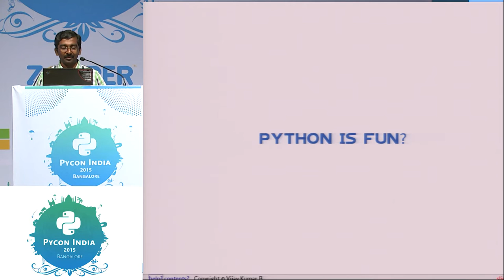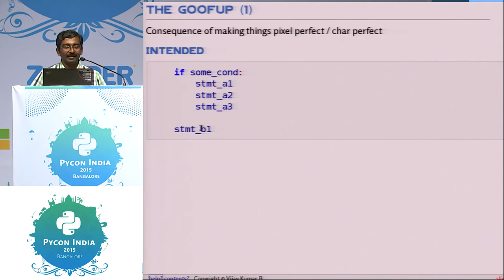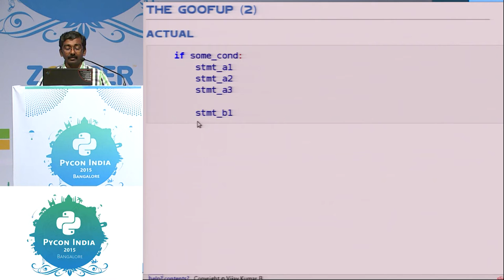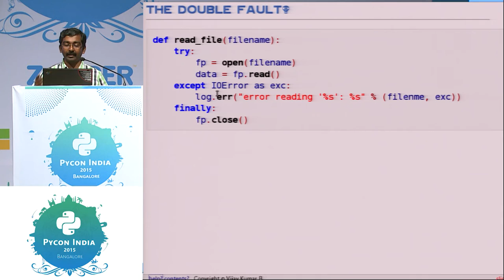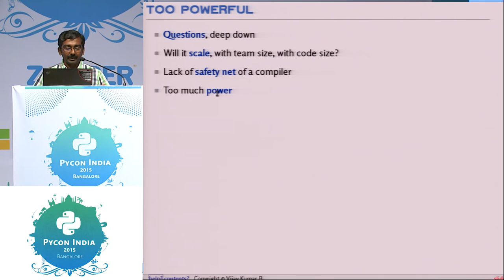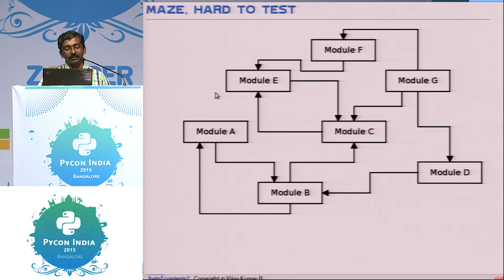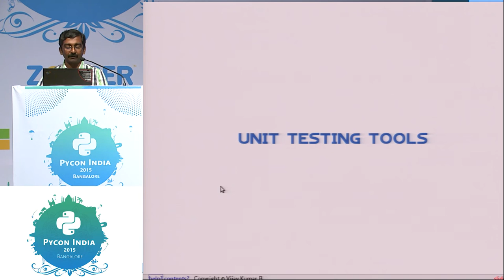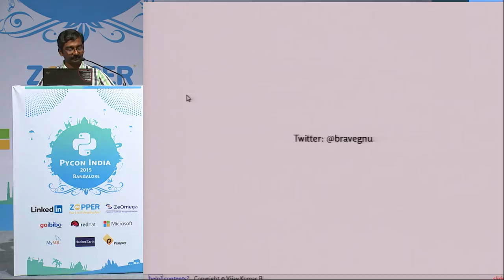Lightning Talk - Bitten by Python - PyCon India 2015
Speaker: Vijay Kumar